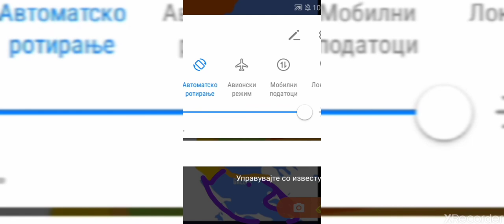Macedonia VS Greece.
😭With serbia HELP! 😭